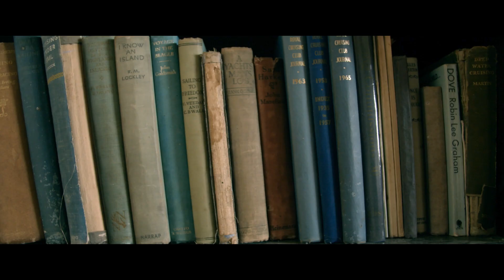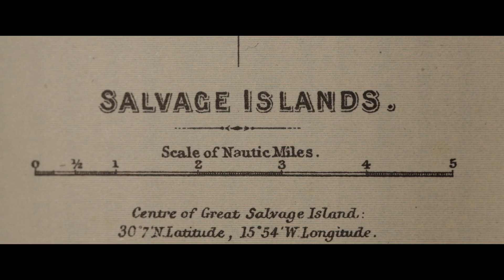SAVAGE WATERS | UK theatrical trailer | IN CINEMAS FRIDAY 27TH OCTOBER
A tantalising passage in a 19th-century treasure hunter’s journal inspires a family of modern-day adventurers to find and surf a spectacular wave in some of the most remote and dangerous waters of the Atlantic Ocean.

For renowned skipper and thrill-seeker Matt Knight, the challenge of sailing to such an unpredictable and uncharted region is impossible to resist. Joined by world-class big wave surfer Andrew Cotton, plus family and friends, the group faces serious injury and life-threatening challenges as they fulfil their quest.

Narrated by Charles Dance, Mikey Corker’s exhilarating documentary is an intimate and epic portrayal of extraordinary individuals who push the very limits of exploration. It is filmed in some of the most beautiful islands and dangerous waters in the Atlantic, from the West Coast of Ireland to the mighty waters of Nazaré.

The film is an ode to pushing the limits of your world, connecting with the people around you, overcoming adversities with optimism and testing your grit.

Our modern adventurers, just like the 19th-century adventurers they are emulating, will inspire and remind you of what is truly important – especially today.

Directed by Mikey Corker
France 2022 / 93 minutes.
Documentary